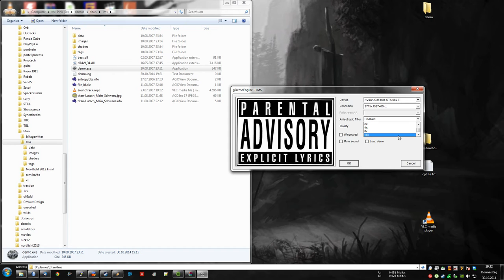LMS by TiTAN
60fps FullHD capture with DSR